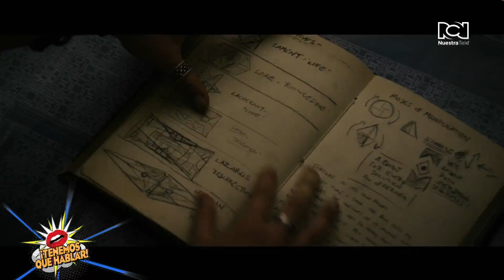HELLRAISER - Goran Visnjic Y Hiam Abbass - NUESTRA TELE INTERNACIONAL CON ALFONSO DIAZ